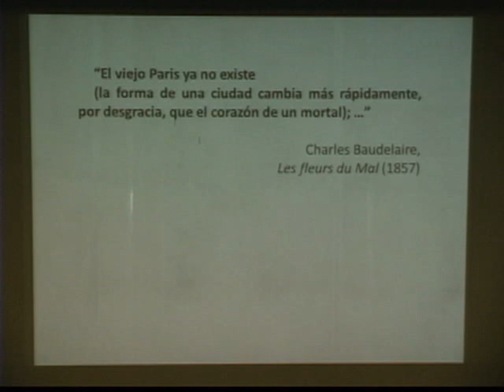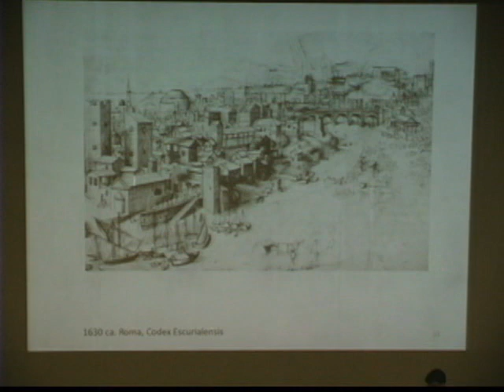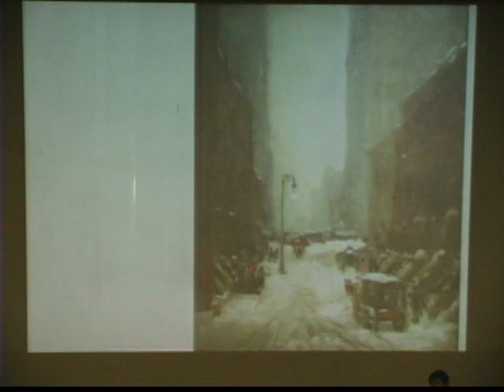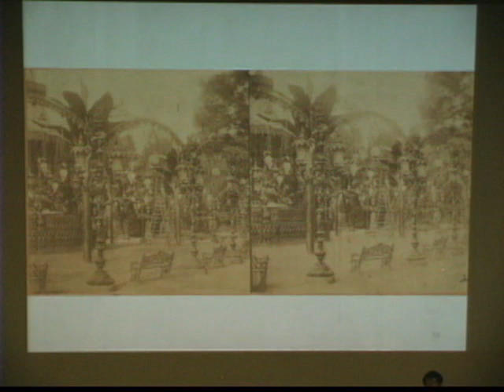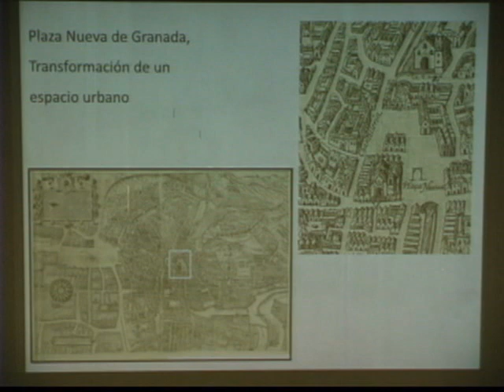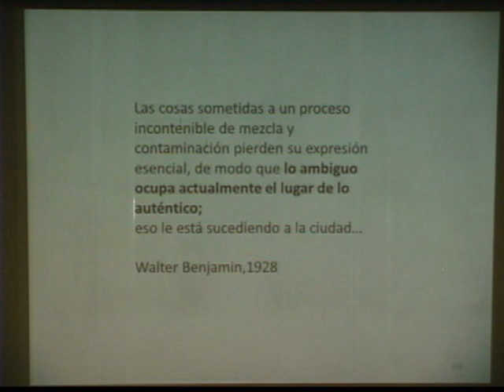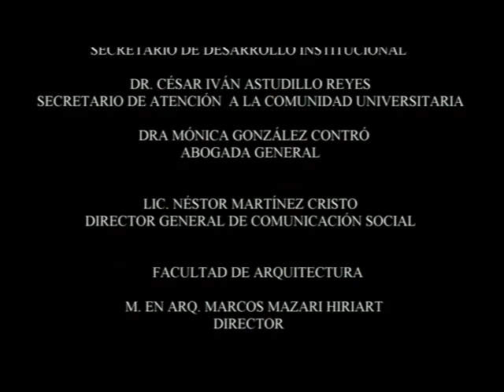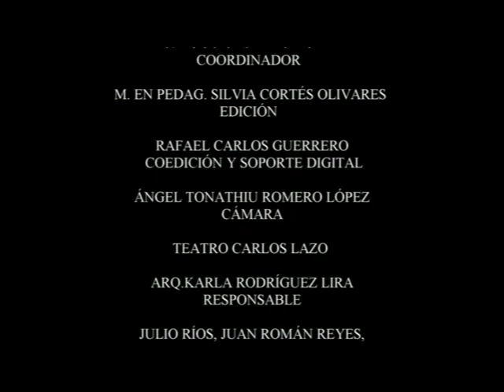FA MES DE LA ARQUITECTURA DE PAISAJE 2017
Mes de la Arquitectura de Paisaje 2017
Abril-03-17
Conferencia
Silvia Segarra Lagunes